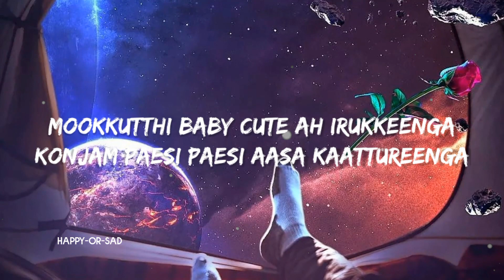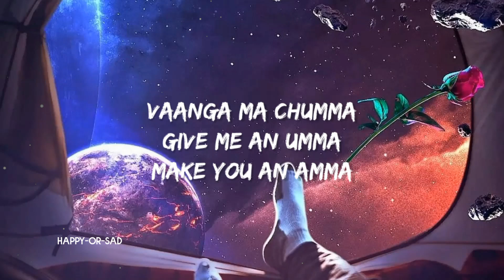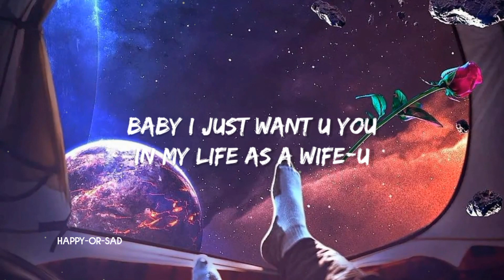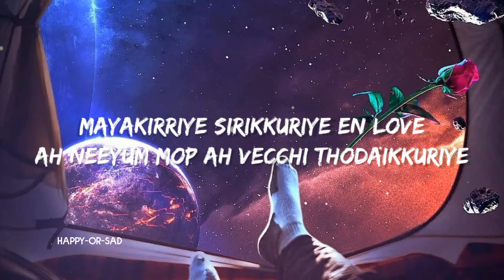Mayakirriye Song (Lyrics) - Anirudh Ravichander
Song details : -

Song Name : Mayakirriye
Singer : Anirudh Ravichander
Composer : AniVee
Lyrics by : AniVee

Lyrics :

Mookkutthi baby cute ah irukkeenga Konjam paesi paesi aasa kaattureenga Yaen ippo neenga thalli pogareenga? Yaen nga?
Aama naanga konjam local-u dhaanga Poduvomey ungalukku love song ah Kaettuputtu neenga love panna vaanga Vaanga
Vaanga ma chumma Give me an umma Make you an amma
Mayakirriye sirikkuriye Paavam ah irundha heart ah odaikkuriye Mayakirriye sirikkuriye Appaavi pola enna paathu nadikkuriye
Mayakirriye sirikkuriye Idea va love ah sonna adikkuriye Mayakirriye sirikkuriye En love ah neeyum mop ah vecchi thodaikkuriye.
Mayakirriye sirikkuriye Oru oara paarvaiyaala verukkuriye Thadukkuriye thavikkuriye Rendu vaartha paesitta moraikkuriye
Yaen di? Yaen di? Avvalovu azhaga irukka? Paakka paakka Aaguraendi naanum kirukk ah!
Aana naanum konjam open-u type-u Neeyum naanum saendha majaavaana vibe-u Baby I just want u you in my life as a wife-u
Aama naanum konjam local u dhaan di Pinnaaliye sutthuvaen di paattu paadi Kaettuputtu neeyum love panna vaa di Vaa di
Hey pretty lady Please join me baby Naa aaganum daddy Varla na podi
Mayakirriye sirikkuriye Mayakirriye sirikkuriye Mayakirriye sirikkuriye Mayakirriye sirikkuriye